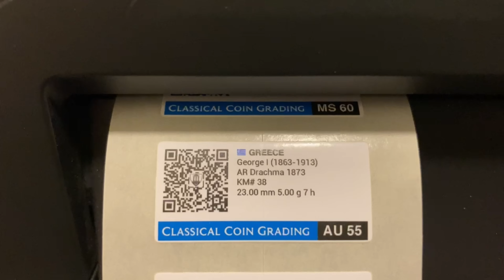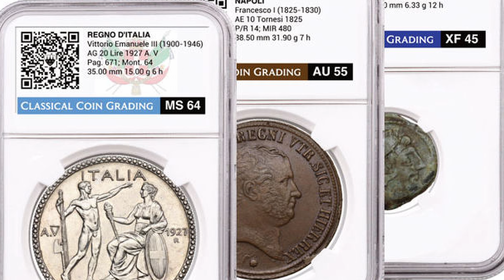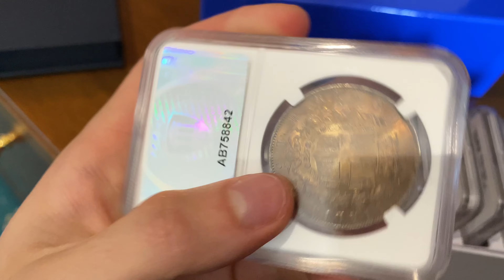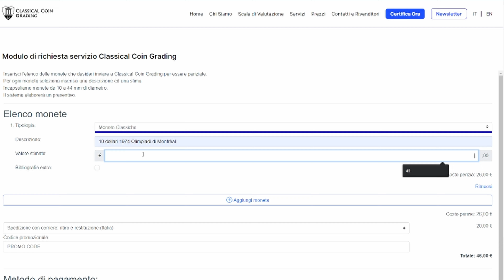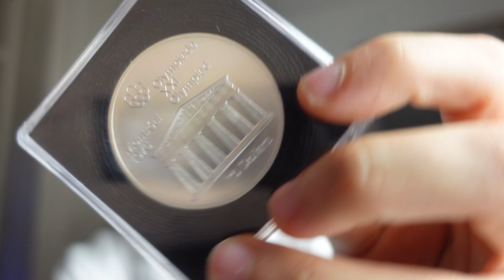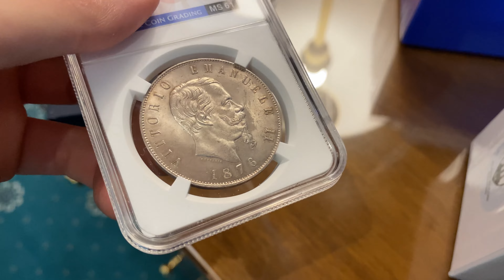MONETE in SLAB, Come Funziona il Processo di CERTIFICAZIONE?